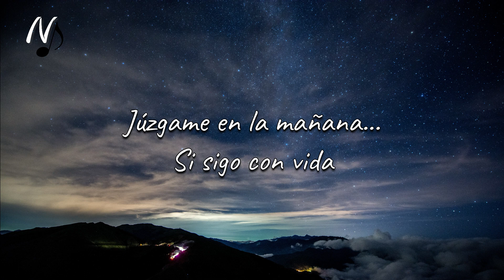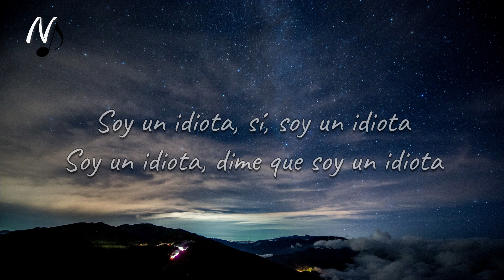Stephen - Idiot, Español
🔔 Enciende las notificaciones para estar atento a más contenido.